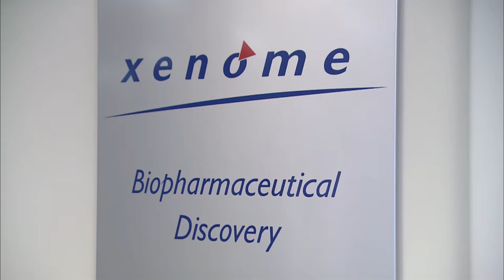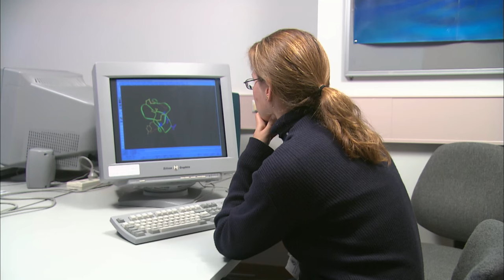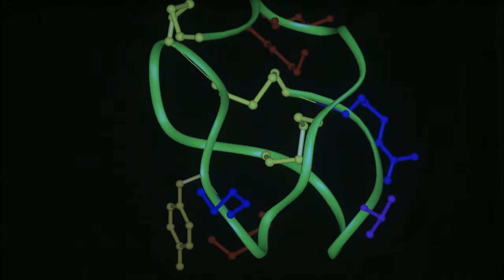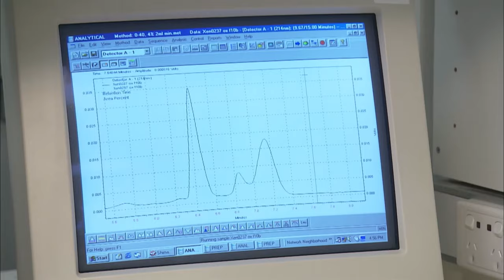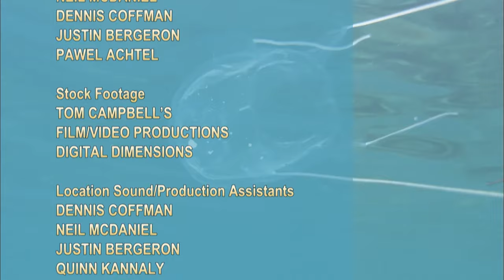Dangerous Sharks | Underwater Animals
Dangerous Sharks - This impressive documentation comes close in touch with the most amazing underwater animals of the oceans.

Dangerous Sharks (2017)
Genre: Documentary
Country: United States
Language: English
Also Known As: The Blue Realm - Miracle Venom

Synopsis:
The waters of Papua, New Guinea and Australia's Great Barrier Reef are among the richest on Earth. Harbouring an exceptional variety of venomous fish, reptiles and invertebrates, their coral reefs conceal frightening secrets. The poisons of these animals are some of the most lethal known to man, but they also hold enormous potential in the development of new medicines.

SUPPORT US!

MORE MOVIES!